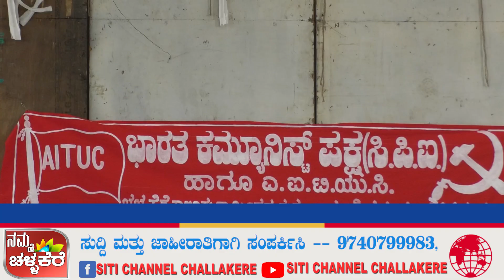ಕಾರ್ಮಿಕ ದಿನಾಚರಣೆಯಲ್ಲಿ ಚಳವಳಿಯ ಬಗ್ಗೆ ಮೆಲುಕು ಹಾಕಿದ ಕಮ್ಯೂನಿಸ್ಟ್ ಪಕ್ಷದ ರಾಜ್ಯ ಕಾರ್ಯದರ್ಶಿ ಸ್ವಾತಿ ಸುಂದರೇಶ್